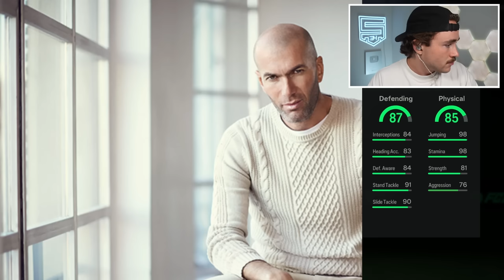Opening The La Liga TOTS Guarantee Pack!